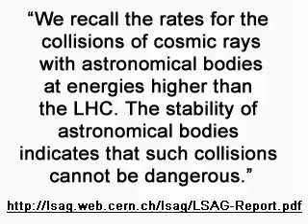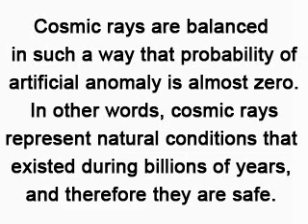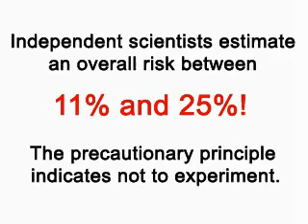Large Hadron Collider Black Hole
Stop the LHC!

The consequences of collisions at the Large Hadron Collider were studied by the LHC Safety Study Group.

"The LHC reproduces in the laboratory, under controlled conditions, collisions at centre-of-mass energies less than those reached in the atmosphere by some of the cosmic rays, that have been bombarding the Earth for billions of years. We recall the rates for the collisions of cosmic rays with astronomical bodies at energies higher than the LHC. The stability of astronomical bodies indicates that such collisions cannot be dangerous."

Incorrect analogy. They compare two completely different types of conditions!

The First. Natural cosmic rays in the atmosphere.
The Second. Collisions inside the artificial device. Under the surface of the Earth.

Cosmic rays are balanced in such a way that probability of artificial anomaly is almost zero. In other words, cosmic rays represent natural conditions that existed during billions of years, and therefore they are safe.

Collisions inside the LHC can't be compared with natural cosmic rays. Large Hadron Collider is an artificial device created by man. There's no similar devices in the sky or on astronomical bodies. So, we have no sufficient basis for correct analogy to tell whether the experiment is dangerous or not.

Collisions inside the artificial device under the surface of the Earth may be unbalanced. Probability of anomaly inside the LHC may be very high. And scientists do not know how such possible anomaly can be predicted or neutralized. Scientists have no enough knowledge to recreate all spectrum of complex interactions, exact or even similar conditions of naturally balanced cosmic rays, in order to achieve necessary level of stability to sufficiently decrease probability of big catastrophe in the center of Western Europe.

The study for the previous RHIC. Collider had concluded that no black holes will be created. For the LHC the conclusion is very different:

"Black holes could be created!"

"Any microscopic black holes produced at the LHC are expected to decay by Hawking radiation before they reach the detector walls."

Incorrect expectation. Hawking radiation is only abstract invention of Hawking's mind. Quantum theory is abstract dogma.

We need of a far larger study before the experiment. The CERN study presents risk as a choice between a 100% risk or a 0% risk. This is not a good evaluation of a risk percentage. It would be wise to consider that the more powerful the accelerator will be, the more unpredicted and dangerous the events that may occur.

Independent scientists estimate an overall risk between

11% and 25%!

The precautionary principle indicates not to experiment.

Stop the LHC!